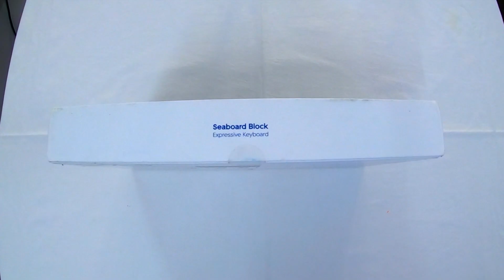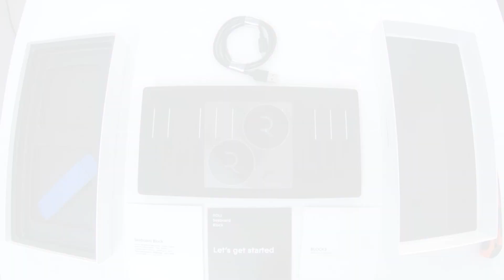Roli Seaboard Block | Unboxing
Unboxing clip of the expressive keyboard ROLI Seaboard Block. Will be definitely adding this beautiful piece of art in our music production modules